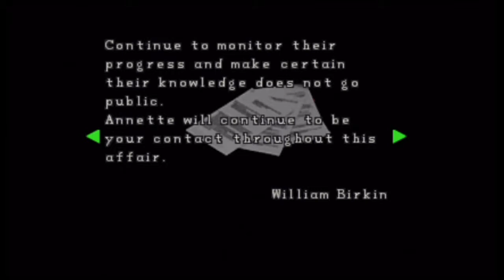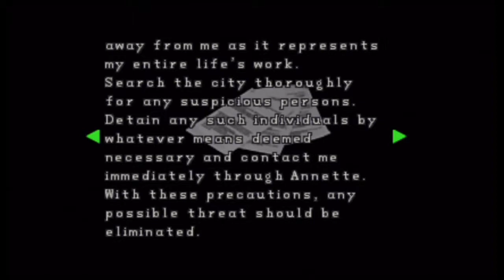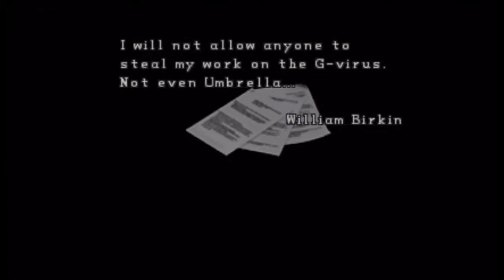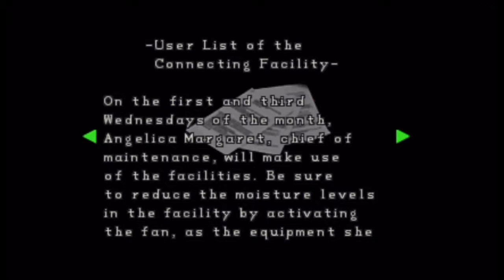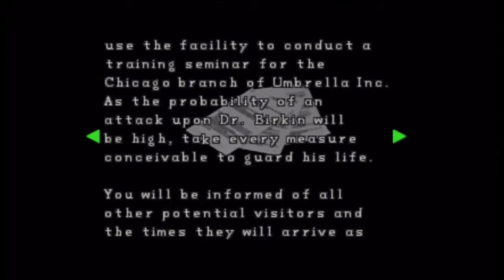Resident Evil 2 Claire Story B Playthrough Part 5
Raccoon City Police Department Part 5, Mr X. Boss Battles 2# and 3#,  William Birkin Boss Battle 1#, and Sewers Part 1.
Enjoy! :D